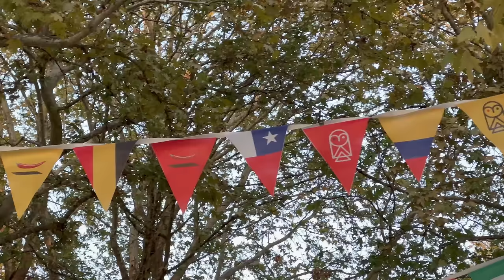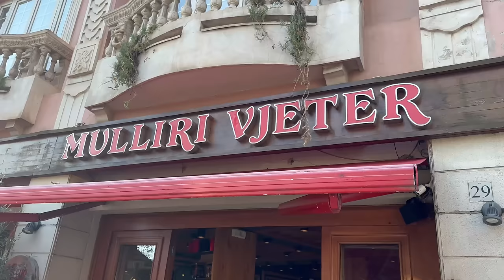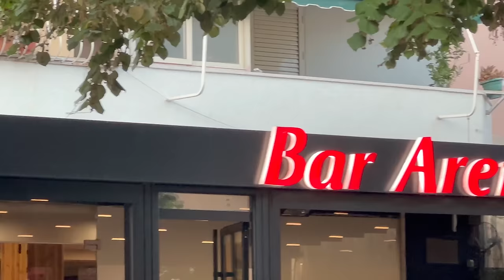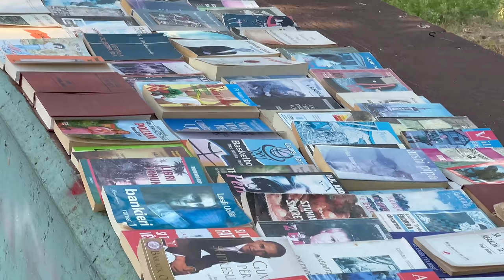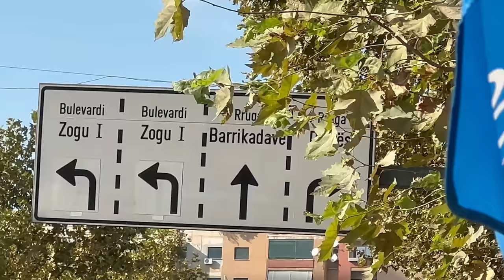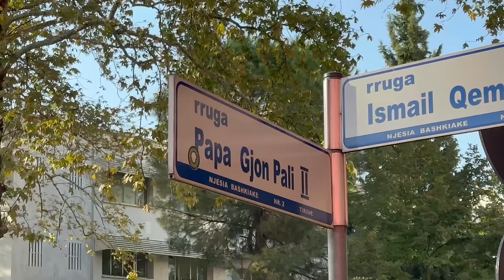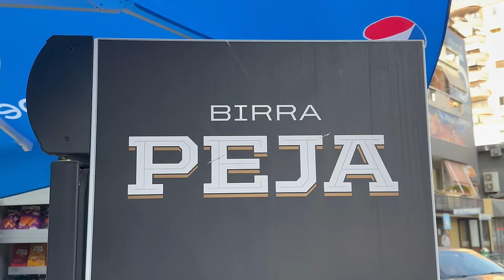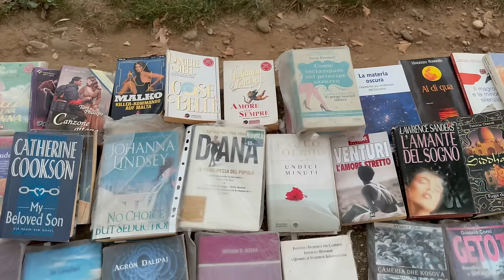ALBANIA Y LATINOAMERICA y sus SIMILITUDES Sorprendentes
Con mi esposa Dace seguimos recorriendo Europa del Este para compartirla con ustedes y llegamos a Albania, un sorprendente país balcánico que tienen costas, montañas y una intensa vida urbana.
Encontrar similitudes entre Albania y América Latina es algo que en principio puede parecer caprichoso. Pero después de deambular estas calles por unos días hemos llegado a la creencia de que no lo es. Luego, la constatación de algunos datos, nos darán la razón
Albania y Latinoamérica, a pesar de estar separadas por miles de kilómetros, comparten algunas similitudes sorprendentes. Clima de templado a cálido, acumulación de basura en calles y espacios vacíos, cierto desorden y algunos problemas de transporte se parecen más a Latinoamérica que a sus vecinos de Europa.
Pero no solo es ello, solemos emparentar los países por raíces étnicas y religiosas cuando hoy, con la globalización, hay otros parámetros que los asemejan. Veremos algunas características económicas, sociales y hasta culturales que nos emparentando más de lo que podríamos suponer. Ya nos pasó en Rumania, ahora lo sentimos en Albania.
Ambas regiones, tanto este sector de los Balcanes como los países al otro lado del Atlántico, han sido influenciadas por la misma cultura europea, especialmente por España e Italia en el caso de Latinoamérica, e Italia y Grecia en el caso de Albania.
Por su parte Tanto Albania como Latinoamérica tienen una rica historia de pueblos indígenas que han resistido la asimilación y mantienen sus propias tradiciones y culturas.
La familia y los amigos son muy importante en ambas culturas, con fuertes lazos entre padres e hijos, abuelos y nietos. Además, tanto los albaneses como los latinoamericanos, son conocidos por su hospitalidad y trato cálido entre las personas.
Tanto Albania como la mayoría de los países latinoamericanos son países en desarrollo con economías emergentes y con problemas de atraso en tecnologías e infraestructura. Además, el turismo es un sector importante en ambas regiones, con una gran belleza natural y sitios históricos relevantes.
El amor, la música y el baile son expresiones culturales importantes en ambas regiones. El oido atento encontrará similitudes entre la música local y manifestaciones del rico panorama musical latinoamericano.
Por su parte la desigualdad económica y social es un desafío importante en ambas regiones que puede verse a simple vista, con solo recorrer sus calles. La corrupción es otro problema que afecta a ambos. En todo caso, ambas regiones tienen un gran potencial para el crecimiento económico.
Las noches albanesas bulliciosas, llenas de luces y gente paseando por las calles también nos hacen recordar algunos lugares de Latinoamérica. Comer con la mesa afuera, tomar una cerveza o un café sin ningún techo encima, ver lo que pasa a nuestro alrededor.
Con seguridad existe la posibilidad de una mayor cooperación entre Albania y Latinoamérica en áreas como el comercio, la inversión y el turismo, ya que comparten una serie de similitudes que van más allá de la geografía. Estas similitudes pueden servir como base para una mayor cooperación y comprensión entre ambas regiones.
Pero por supuesto que no todo es similitud. En cuanto a las diferencias importantes entre Albania y Latinoamérica están el idioma, ya que el oficial de Albania es el albanés, mientras que en Latinoamérica se hablan una gran variedad de idiomas, incluyendo español, portugués, francés e inglés muy lejanos al que se habla aquí.
Otra diferencia es el tamaño: Albania es un país pequeño con una población de aproximadamente 3 millones de habitantes, mientras que Latinoamérica es una región vasta con una población de más de 600 millones de habitantes.
Un punto importante es la Religión. La mayoría de la población albanesa es musulmana, mientras que la mayoría de la población latinoamericana es cristiana.
A pesar de estas diferencias, las similitudes entre Albania y Latinoamérica son significativas, nos han sorprendido desde nuestra llegada y pueden ser un puente para la construcción de relaciones más fuertes, pero al menos para nosotros hay algo que ya es importante, nos sentimos como en casa.

🌎 Subtítulos en portugués, italiano, alemán, francés, ruso, polaco e inglés.

🔎 Soy Gustavo Llusá, argentino, después de viajar durante varios años por más de 65 países me establecí en Letonia donde me casé con Dace y aprendí a conocer otra forma de vida, del otro lado del mapa.